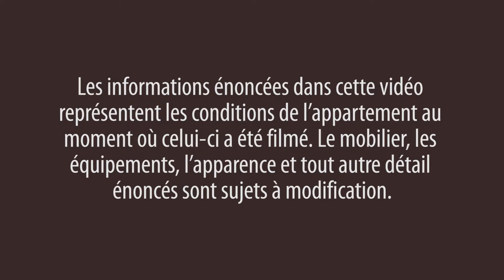Visite guidée en vidéo d'un appartement T2 en location de vacances rue Mouffetard à Paris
Bonjour et bienvenue dans cette nouvelle visite guidée en vidéo d'une location de vacances New York Habitat Aujourd'hui nous vous emmenons dans un appartement T2 élégant et branché, en duplex, dans le quartier Mouffetard de Paris, dans le 5ème arrondissement, près du Quartier Latin.

Charmant et commode, cet appartement T2 avec mezzanine allie meubles vintages et accessoires modernes, ce qui lui confère toute son élégance. Il occupe les 3ème et 4ème étages d'un immeuble de 4 étages du XVIIIe siècle sans ascenseur. Pour votre sécurité, l'immeuble dispose d'un digicode.

L'appartement est doté d'un parquet, d'une mezzanine en bois sombre avec des poutres apparentes et d'une fenêtre donnant sur une cour silencieuse. Parmi les accessoires figurent un lave-linge, une télévision et une petite table avec deux tabourets. Une cuisine très bien équipée offre des appareils de cuisson essentiels ainsi que des meubles de rangement rouge vif et une fenêtre pour faciliter la ventilation.

Vous souhaitez rester un mois ou plus à Paris ? Consultez cet appartement T3 meublé dans le quartier de l'Opéra à Paris

Ou jetez un œil à toutes nos locations meublées à Paris

La chambre se situe dans la mezzanine. Elle est ouverte sur le reste de l'appartement et n'offre donc pas une totale intimité. Cette chambre est équipée d'un lit double, d'une penderie et d'un placard ainsi que d'un petit bureau face à la fenêtre.

Cet appartement branché se trouve dans le quartier Mouffetard à Paris, connu pour ses nombreuses universités, ses bars pour étudiants et sa cuisine internationale. Tant que vous y êtes, pensez à vous balader sur le campus de la Sorbonne. Parmi les autres attractions incontournables figurent le Panthéon, le Jardin du Luxembourg et la rue Mouffetard où vous trouverez les meilleures boulangeries et pâtisseries de la ville.

Merci d'avoir rejoint cette visite guidée en vidéo d'une location de vacances New York Habitat. À bientôt !